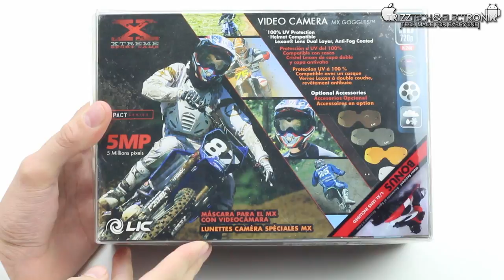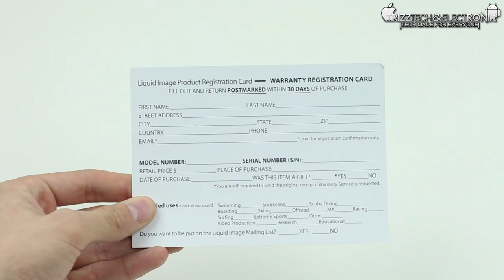Liquid Image Video Camera Goggles Unboxing | 720P Version - New - 2013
Goggle Camera Footage & Outro Audio files ("Upstep Dubstep" & "Eroded Sub - Symphonic feel Dubstep Cue") provided

In this video I am UNBOXING & giving a brief OVERVIEW of the "Impact Series Video Camera Goggles" from "Liquid Image" (LIC)! These are a pair of well put together motorcross (Extreme Sports) style goggles with a video camera built right into them! They are absolutely awesome! I hope you enjoy! =)

"LIC Impact Series Video Goggles" (720P Version) ($124.00 USD)
"LIC Impact Series Video Goggles" (1080P Version) ($199.95 USD)

(Trizzle) Trey Clancy
Founder & Editor-In-Chief
TrizzTech&Electronix

TrizzTech&Electronix is a "tech" media outlet made for EVERYONE! There really is technology for the WHOLE family to enjoy! If you want to stay up-to-date on the latest technology news, devices, equipment, and concepts than you should definitely SUBSCRIBE to the TrizzTech&Electronix YouTube channel, check out our website, follow us on Twitter, LIKE us on Facebook, & CIRCLE us on Google+!

Video filmed by: (Trizzle) Trey Clancy
Video filmed with: Canon 60D using the Canon EF 50mm f/2.8 Prime Lens & the Canon 100mm IS STM f/2.8 Macro lens
Video audio recorded with: Zoom H1 Handy Recorder
Video edited by: (Trizzle) Trey Clancy
Video edited with: Final Cut Pro X v10.0.7